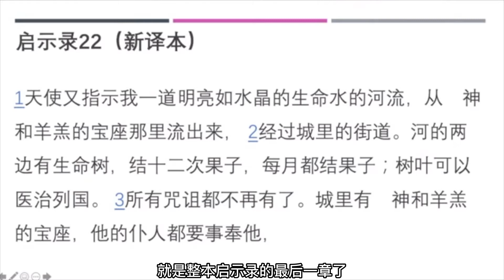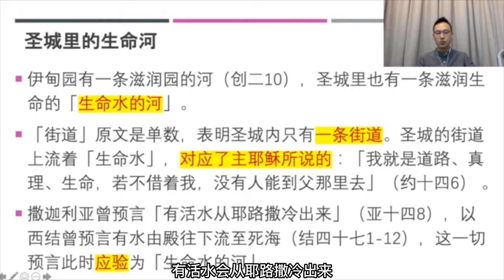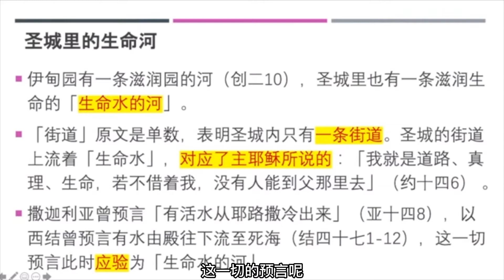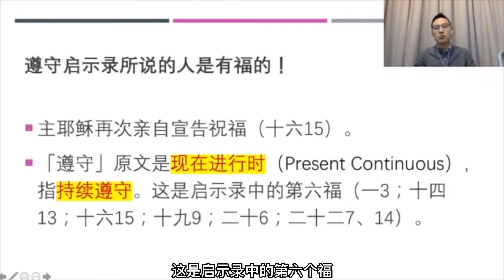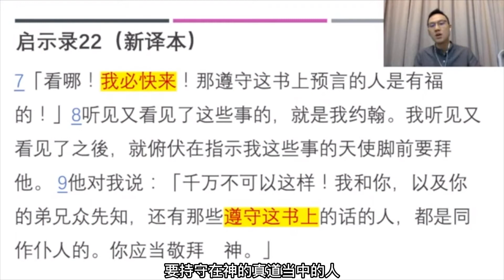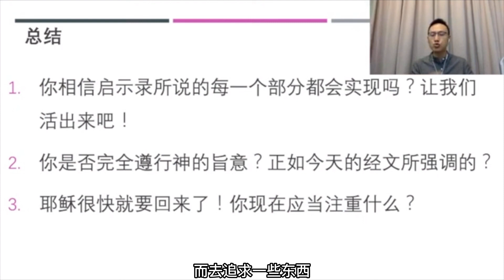主必快来 #51 | 启示录讲经系列 （启22:1-9） | 黄育仁牧师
在今天这集会跟大家分享启示录中的主必快来，
如何带给我们现代教会启示。

日光之下无新事，
在过去的时代面临的试探与考验，
如今，
换个时空场域之下，
仍然继续。

然而，
不变的是神的真理与盼望，
让我们专注于基督，
一起来聆听神今天要对我们说的话语吧！

《启示录讲经系列》
是根据牧邻浸信教会的每日晨祷信息整理而成，
本系列尽量以逐章逐节的方式讲解经文，
力求还原圣经对于初代读者的意义。

我们盼望以浅显易懂的方式，
将艰涩难懂的经文解明，
教导门徒如何将圣经的教导
应用在我们的每日生活中。

如果你喜欢本集内容，
或是有什么收获，
欢迎你留言或是私讯给我们，
以便能够第一时间看到我们的影片哦！